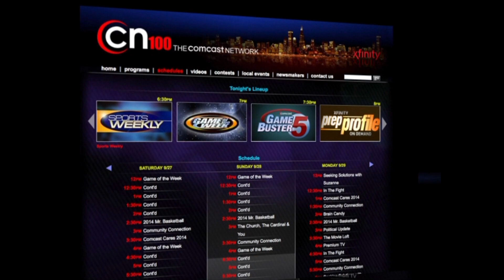CN100 Play of the Game: Riverside-Brookfield vs Fenwick